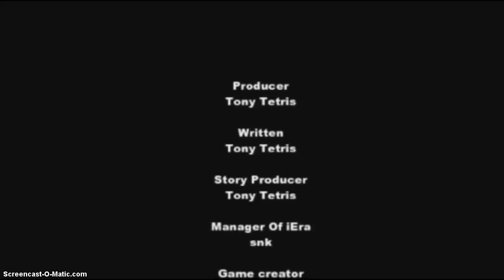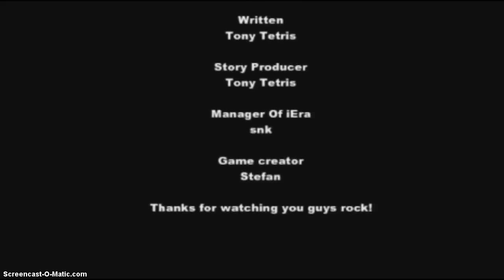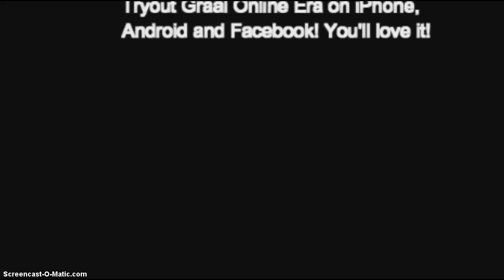Graal Online Era RPG REVENGE The Movie Final Part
Hey Everyone you've been all waiting for this i'm sure it's Graal Online Era RPG REVENGE The Movie. This movie has to be uploaded in parts sorry:/ Music is by Rozay, Alesso, Years and Years and imagine dragons.This is a dramatic, shocking, intense and emotional movie made with a simple recorder and editor. I wish the parts could be formed together but YouTube messing up;/ But hey it's a long wait don't be sad.

Graal Era: Tony Tetris*